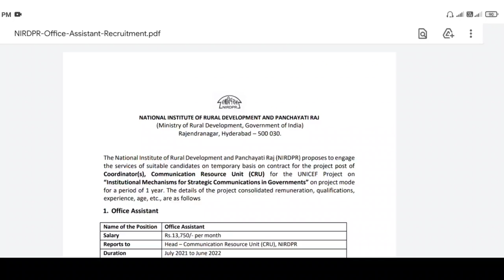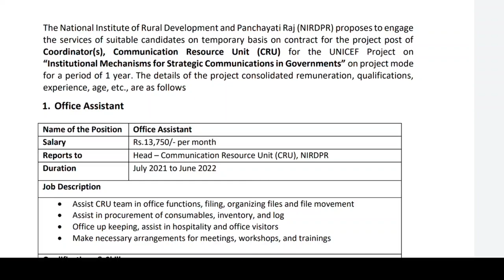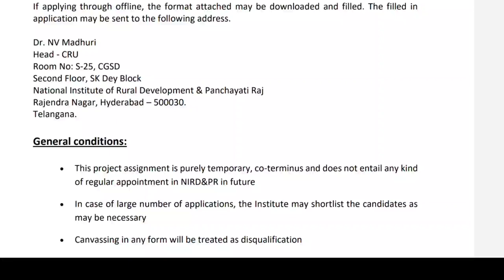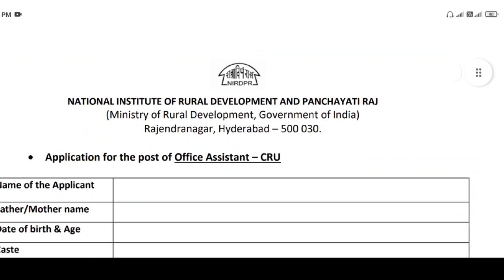பஞ்சாயத்து ஆபீஸ் வேலைவாய்ப்பு 2021 | Panchayat Office Recruitment 2021 | ஊரக வளர்ச்சி துறையில் வேலை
Application form

𝐓𝐡𝐢𝐬 𝐂𝐡𝐚𝐧𝐧𝐞𝐥 𝐃𝐎𝐄𝐒 𝐍𝐎𝐓 𝐏𝐫𝐨𝐦𝐨𝐭𝐞 𝐨𝐫 𝐞𝐧𝐜𝐨𝐮𝐫𝐚𝐠𝐞 𝐀𝐧𝐲 𝐢𝐥𝐥𝐞𝐠𝐚𝐥 𝐚𝐜𝐭𝐢𝐯𝐢𝐭𝐢𝐞𝐬, 𝐚𝐥𝐥 𝐜𝐨𝐧𝐭𝐞𝐧𝐭𝐬 𝐩𝐫𝐨𝐯𝐢𝐝𝐞𝐝 𝐛𝐲 𝐓𝐡𝐢𝐬 𝐂𝐡𝐚𝐧𝐧𝐞𝐥. 𝐍𝐨𝐧-𝐩𝐫𝐨𝐟𝐢𝐭, 𝐞𝐝𝐮𝐜𝐚𝐭𝐢𝐨𝐧𝐚𝐥 𝐨𝐫 𝐩𝐞𝐫𝐬𝐨𝐧𝐚𝐥 𝐮𝐬𝐞 𝐭𝐢𝐩𝐬 𝐭𝐡𝐞 𝐛𝐚𝐥𝐚𝐧𝐜𝐞 𝐢𝐧 𝐟𝐚𝐯𝐨𝐫 𝐨𝐟 𝐟𝐚𝐢𝐫